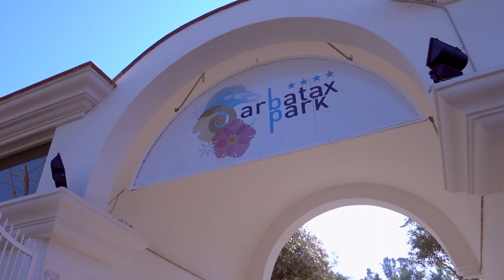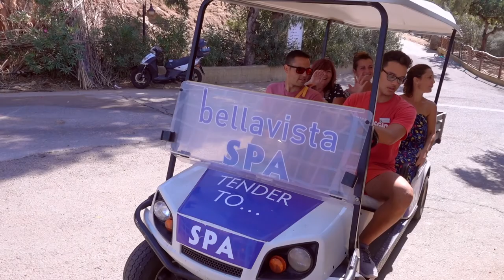Arbatax Park, il posto che VORRAI VISITARE almeno una volta! Molto più di un Resort!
ARBATAX PARK è un resort fantastico situato nell' Ogliastra in Sardegna. L'ambiente naturale circostante è uno spettacolo da vivere ma lo stesso Resort offre oltre ad una bella esperienza emozionale un a coinvolgente avventura immersi nella natura con centinaia di specie  animali. Piscine, centri benessere e natura si fondono in questo posto offrendo un esperienza unica.

SOSTIENI IL CANALE COMPRANDO DAI LINK

ATTREZZATURA
Macchina fotografica principale Sony 6300
Macchina secondaria Sony Rx 100 IV
Action cam
Obbiettivo 50 mm
Obbiettivo 35 mm
Obbiettivo 16 mm
Monitor esterno
Stabilizzatore Crane 2